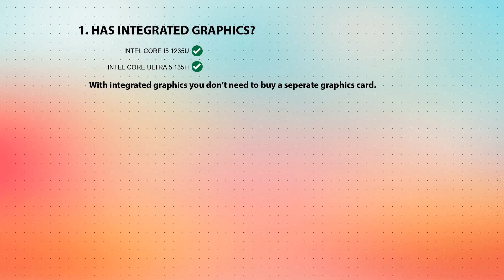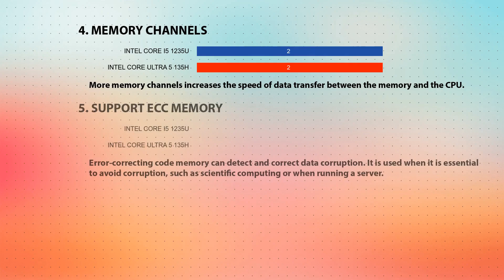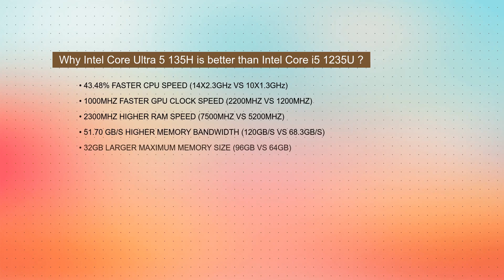INTEL Core i5 1235U vs INTEL Core Ultra 5 135H Technical Comparison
This video is a processor comparison based on their different features and performance factors between INTEL Core i5 1235U and INTEL Core Ultra 5 135H. Intention of this video is to help choose right processor for you.